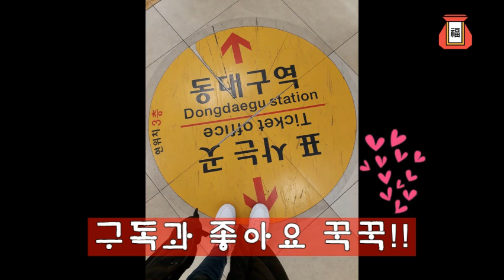설날이다! 대구로 대구로!! Daegu Korea @ New Year